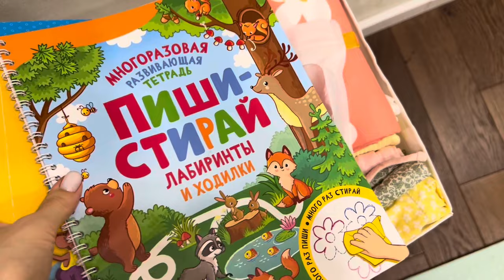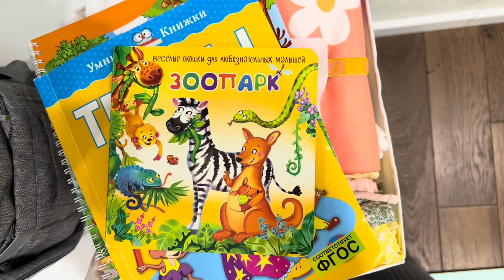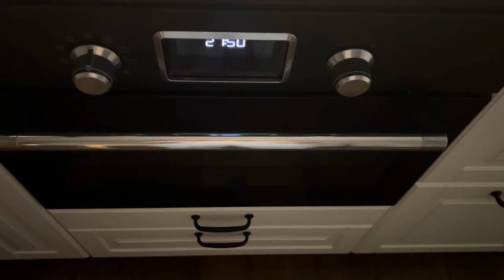УБОРКА✅ СЫРНИКИ🍰ЗАГОТОВКИ🍒СБОРЫ В СТАМБУЛ С РЕБЕНКОМ🧳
Оставляю ссылочки на наши товары в первом закрепленном комментарии🍇
Мы будем Вам очень благодарны за поддержку🤍

Читай описание ✨👇🏻

🤍НельзяГрам - @aleksandra_._petrova

Хорошего дня☀️